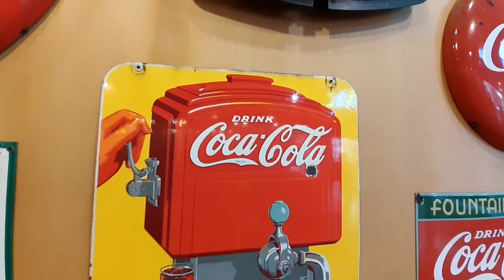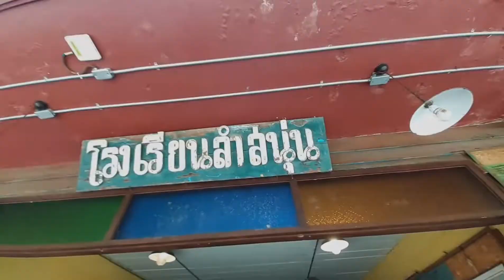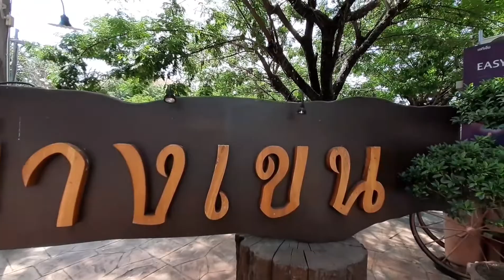บ้านบางเขน-Baan Bangkhen BKK | Nuchy Nuch